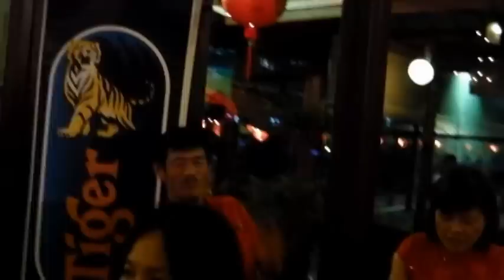2013-02-24 Chinese New Year 'Chap Goh Meh' Celebration.(1/5)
Members and guests actively participated in this function event organized by the RLC Karaoke Section on February 24, 2013 at Royal Lake Club Pavilion Sport Bar & Brasserie.